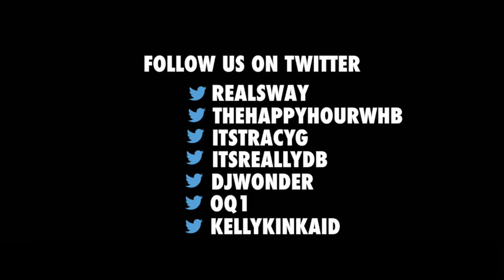Don Mykel '5FOD' Freestyle on Sway In The Morning | Sway's Universe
Harlem's own Don Mykel Freestyles over five beats on Sway In The Morning.